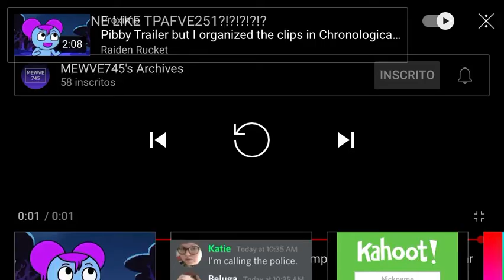Does Anyone Like Evil Asthon Alexander 6969 Productions? (Read Description)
Putted Not For Kids But Kids Can Watch

If You Comment Yes I Will Remove Your Comment